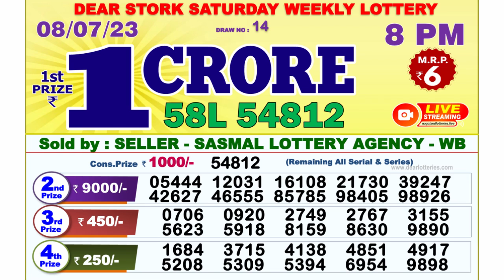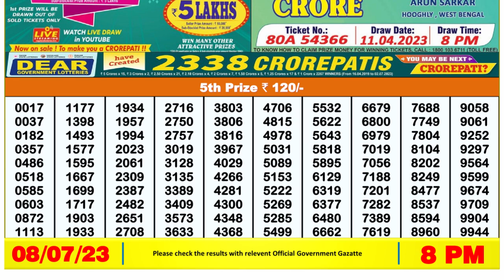🔴Dear Lottery Sambad Live 8pm today 08.07.23 Nagaland State Lottery Result